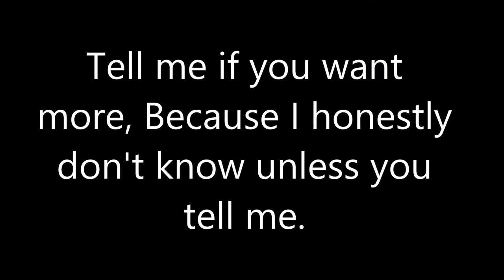When The Last Of Us Get's Intense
The Last Of Us Remastered has some epic moments.  No one can forget the epic fighting though.  It's just so intense and Crazy when it's time to beat the crap out of a zombie or person.  SO here's some intense Fighting!!! It's not spelled wrong.  It's really my name.